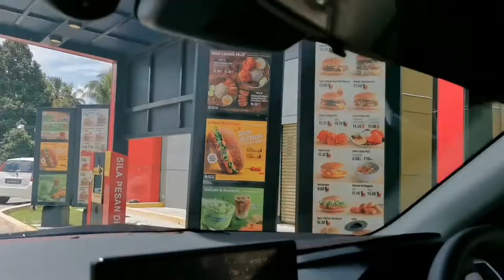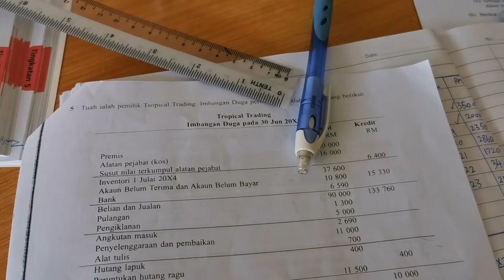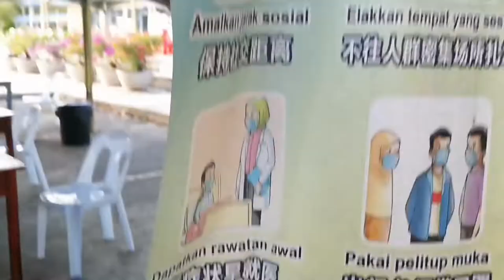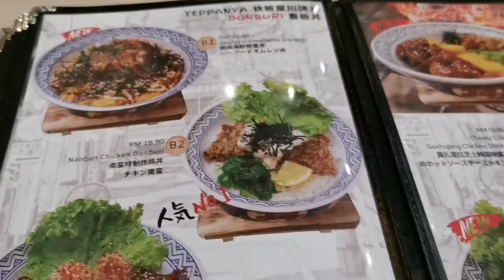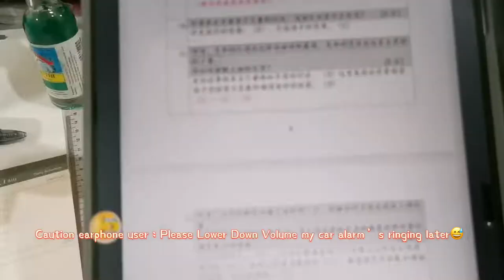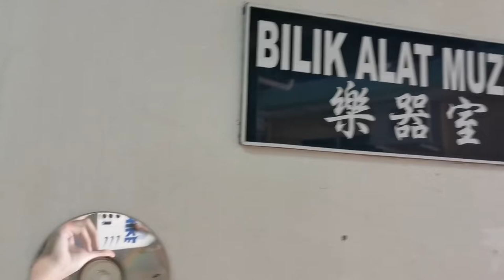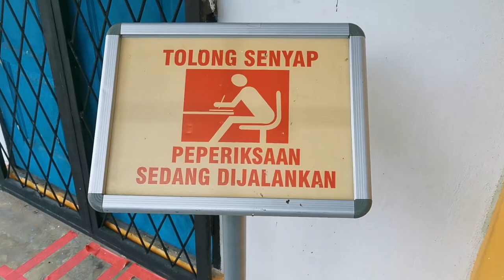🇲🇾Malaysia | Slice of SPM Month🤓 vlog || asthetic vlog?✨✨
Hello Everyone haha, This is Daniel from Malaysia🇲🇾
This video’s taken on March 2022 where I captured during SPM [ a High school final exam in Malaysia ]🤓

Edited & Post it out so I can watch again & recall back the life before…🥹